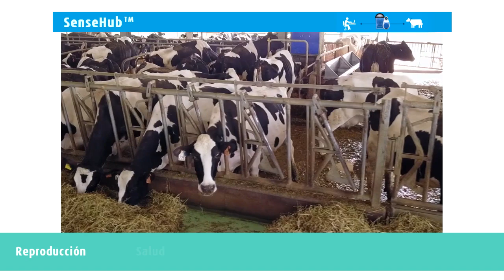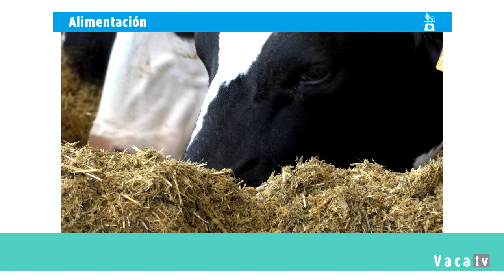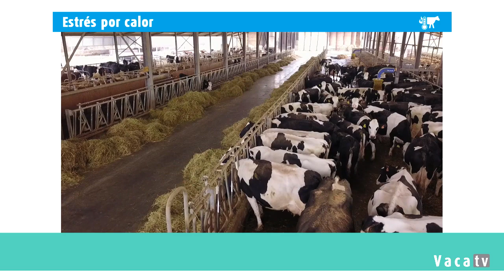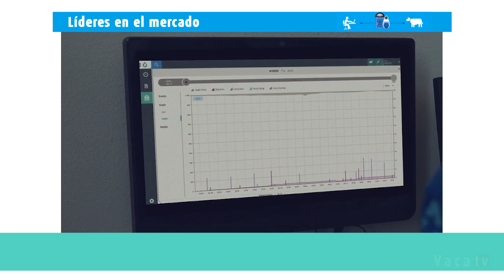Allflex on Vaca Pinta